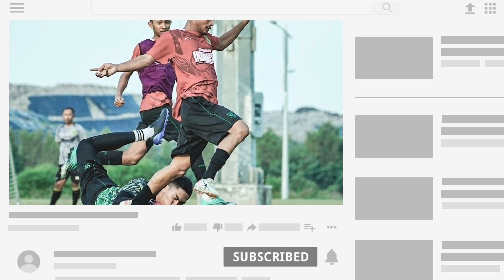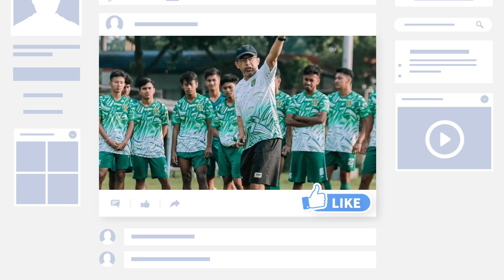Jawaban Menohok Pelatih Aji Santoso Kepada Pihak Yang Meremehkan Skuad muda Persebaya